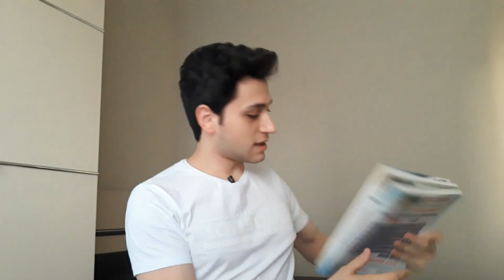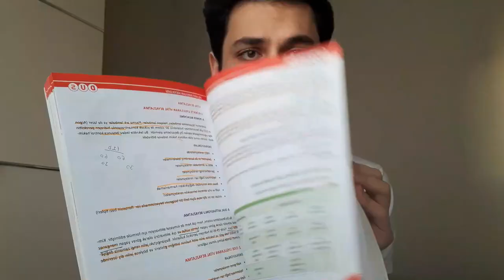DUS Nasıl Çalışılır? Nasıl Kazanılır? Ne Zaman Başlamalıyım? | Diş Hekimliğinde Uzmanlık Sınavı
DUS nasıl çalışır? Ne Zaman başlamalıyım? Diş Hekimliğinde Uzmanlık Sınavı. Konu anlatım kitapları, soru bankaları, denemeler. Kitapların yayınevleri, Dus Data, Dusem, Dus Time gibi konuları ele aldık.
Yorumlarınızı önemsiyorum tek tek okuyorum. Yorumlarınız beni çok motive ediyor.. Umarım video faydalı olmuştur.